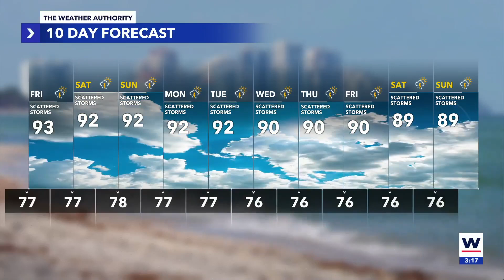Southwest Florida Weather Forecast